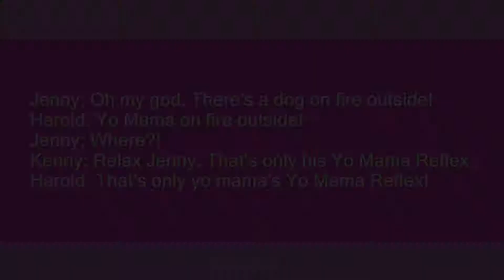Yo Mama Reflex